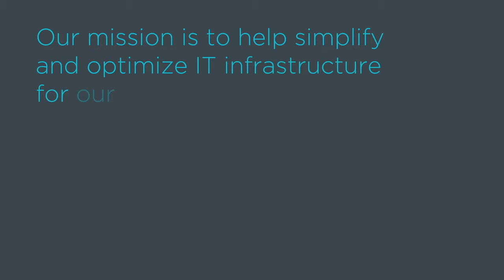VMware habla sobre las soluciones de centros de datos ThinkSystem y ThinkAgile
Video de la alianza VMware con Scott Herrmann, vicepresidente de alianzas estratégicas globales, VMware. Scott Herrmann explica cómo las soluciones conjuntas de VMware y Lenovo simplifican y optimizan la infraestructura de TI. Esto permite a las empresas implementar tecnologías de nube pública e híbrida en la nube más rápidamente.